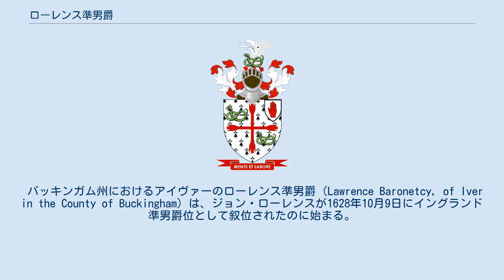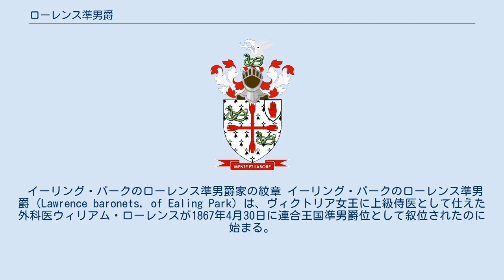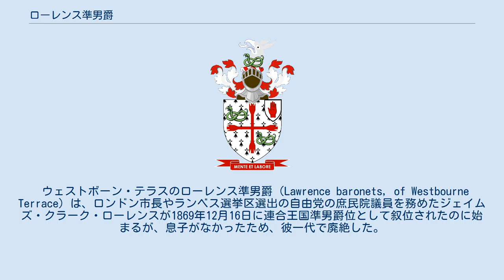ローレンス準男爵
ローレンス準男爵（Lawrence baronets）は、イギリスの準男爵。
ローレンス姓の者が叙位された準男爵位は7つあり、イングランド準男爵が1つ、グレートブリテン準男爵が1つ、連合王国準男爵位が5つである。
 バッキンガム州におけるアイヴァーのローレンス準男爵（Lawrence Baronetcy, of Iver in the County of Buckingham）は、ジョン・ローレンスが1628年10月9日にイングランド準男爵位として叙位されたのに始まる。
1714年の3代準男爵の死去で廃絶した。
 ラクナウのローレンス準男爵（Lawrence baronets, of Lucknow）は、インド大反乱のラクナウ包囲戦で戦死したヘンリー・モントゴメリー・ローレンス中将の遺児であるアレグザンダー・ハッチンソン・ローレンソンが父の功績により1858年8月10日に連合王国準男爵位として叙位されたのに始まる。
特別継承者の規定により弟にも継承が可能な準男爵位であり、初代準男爵の息子2代準男爵ヘンリー・ローレンスの死後、叔父ヘンリー・ローレンスが3代準男爵を継承。
以降彼の直系によって現在まで継承される。
現当主の7代準男爵ヘンリー・ローレンスの息子で法定推定相続人であるクリストファー・ローレンスは視覚効果スーパーバイザーであり、アカデミー視覚効果賞の受賞者である。
 イーリング・パークのローレンス準男爵家の紋章 イーリング・パークのローレンス準男爵（Lawrence baronets, of Ealing Park）は、ヴィクトリア女王に上級侍医として仕えた外科医ウィリアム・ローレンスが1867年4月30日に連合王国準男爵位として叙位されたのに始まる。
現存。
 ウェストボーン・テラスのローレンス準男爵（Lawrence baronets, of Westbourne Terrace）は、ロンドン市長やランベス選挙区選出の自由党の庶民院議員を務めたジェイムズ・クラーク・ローレンスが1869年12月16日に連合王国準男爵位として叙位されたのに始まるが、息子がなかったため、彼一代で廃絶した。
 スローン・ガーデンズのローレンス準男爵（Lawrence baronets, of Sloane Gardens）は、インド総督秘書官やインド総督諮問機関インド参事会のメンバーを務めたウォルター・ローパー・ローレンスが1906年7月13日に連合王国準男爵として叙位されたのに始まる。
現存。